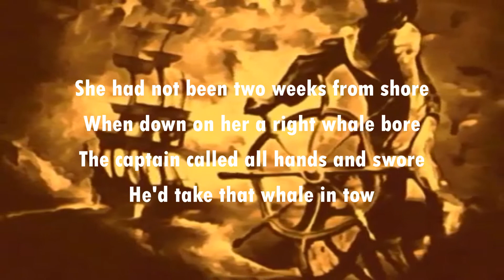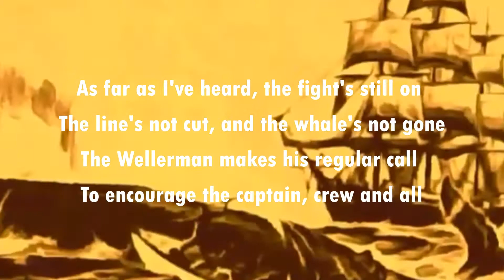Wellerman (cover) 1860-70's Sea Shanty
Due to technical difficulties...the video for this song was unusable...so rather than film it again... we made this...

The song frequently refers to the "wellermen", supply ships owned by the British Weller brothers who emigrated to New Zealand. The song's content has drawn praise as "a genuine cultural expression by exploited workers for whom 'sugar and tea and rum' provided a much-needed respite from the drudgery and toil of their daily lives...
At least that's what it says on Wikipedia...